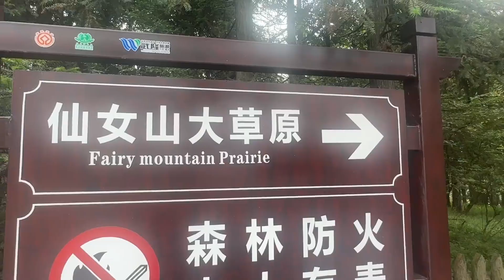【TNT时代少年团 张真源】小张盲盒31-假期记录｜感受很不一样的一次回家